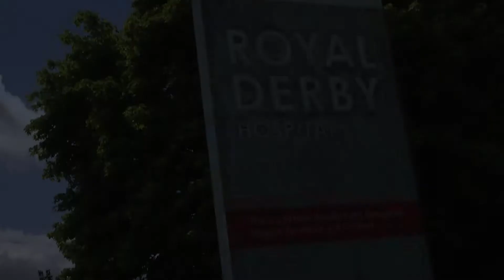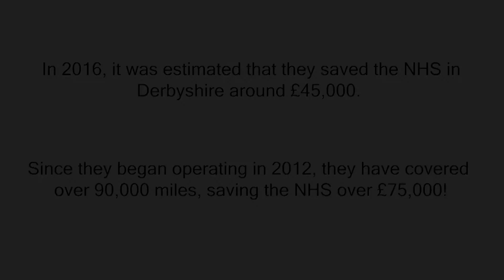Derbyshire Blood Bikers Documentary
A short documentary about the Derbyshire Blood Bikers produced by students from the University of Derby.